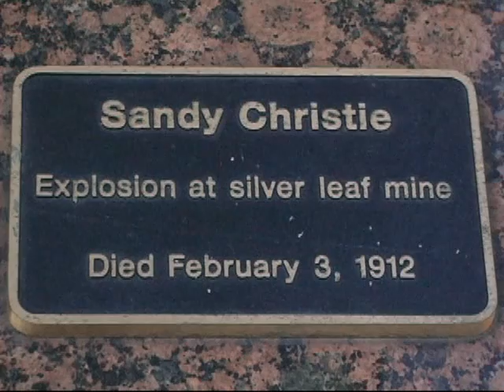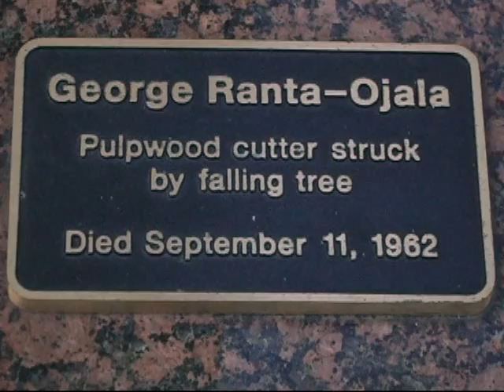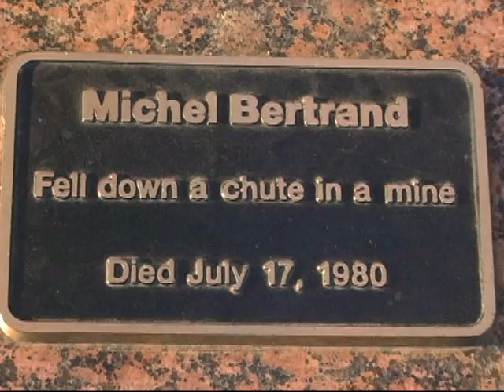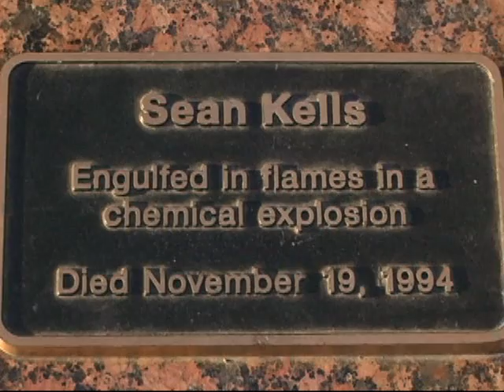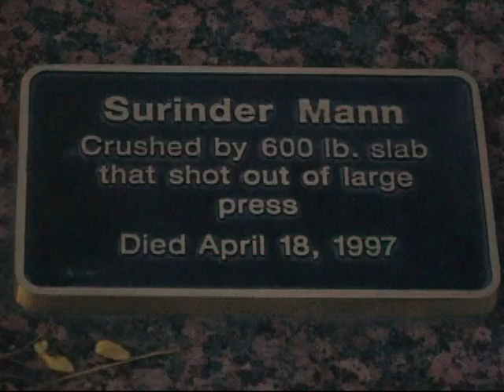WaterWarrior_DonByng.mp4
Patricia is her father's daughter. She was permanently injured at work. Her father's workplace illness killed him. Patricia is an activist with compassion. Her father was a volunteer who helped people get the most out of life.

Every day in Ontario at least one person dies and five hundred others are injured because of their work.

Water Warrior honours and humanizes those workers and family members.

The 100 Worker Monument by John Scott and Stewart H. Pollock is on Front Street in Toronto. We did the interview during --15 weather in Toronto's Rouge Park -- Canada's largest urban park.